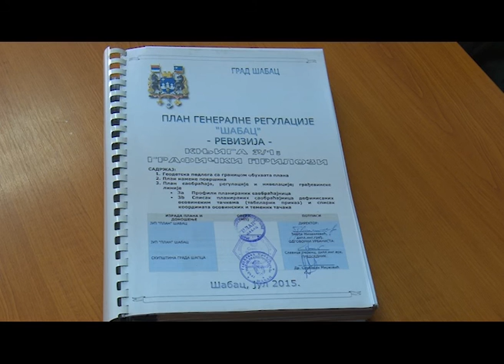Doneto 2.000 rešenja za rušenje, popis se nastavlja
Po dobijanju dopisa I misljenja Ministarstva za gradjevinu o nastavku popisa nelegalno izgradjenih objekata, gradska komisija na podrucju Grada Sapca nastavlja sa radom do zavrsetka popisa. Do sada je popisano na gradskom podrucju I u Mesnoj zajednici Majur 14.070 objekata I doneto oko 2.000 resenja za rusenje. Popis se nastavlja u prigradskim naseljima I na seoskom podrucju.